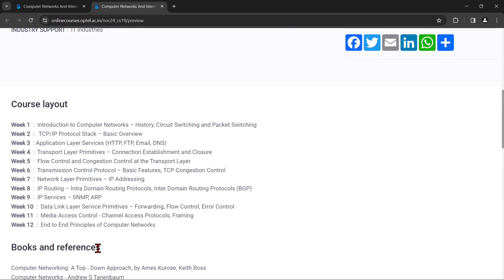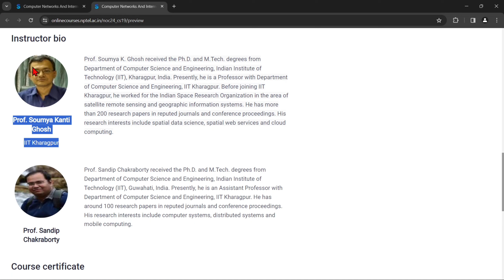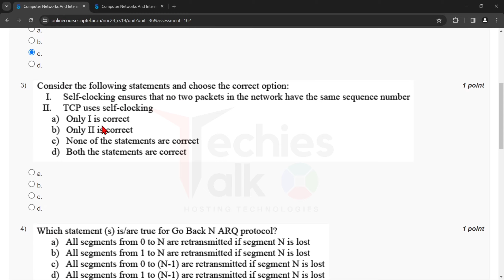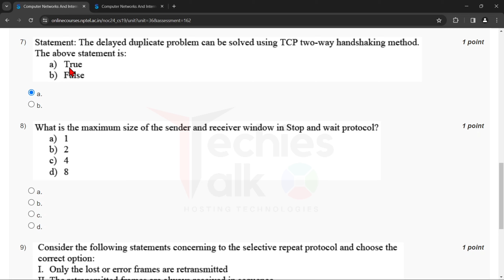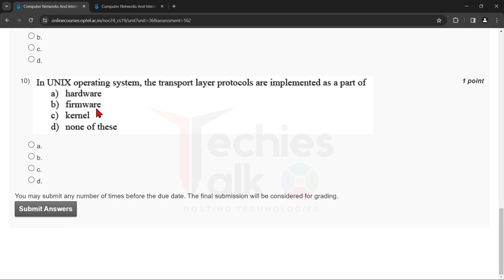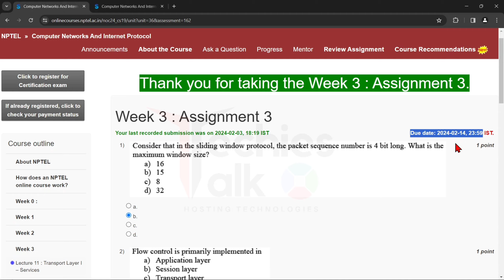NPTEL Computer Networks And Internet Protocol Week3 Quiz Assignment Solution | Jan 2024 IIT KGP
🔊NPTEL Computer Networks And Internet Protocol Week3 Quiz Assignment Solution | IIT Kharagpur | GATE NPTEL

⛳ABOUT THE COURSE :
The domain of Internet has grown in a rapid pace from traditional circuit switched and packet switched small scale networks to modern high-speed mobile and wireless Internet. A large number of methods, architectures and designs came up at every protocol level to cop up with the demands for developing a secure and highly dependable information technology infrastructure. The broad objective of the course is to understand - (i) the architecture and principles of today's computer networks, (ii) the protocols and their functionalities, (iii) the requirements for the future Internet and its impact on the computer network architecture. In this course, we'll broadly cover the basic TCP/IP protocol stack and touch on the next generation computer networks. We'll take a top-down approach to cover different protocols at the TCP/IP protocol stack.

✨COURSE LAYOUT✨
🎯Week 1  :  Introduction to Computer Networks – History, Circuit Switching and Packet Switching
🎯Week 2  :   TCP/IP Protocol Stack – Basic Overview
🎯Week 3  : Application Layer Services (HTTP, FTP, Email, DNS)
🎯Week 4  :  Transport Layer Primitives – Connection Establishment and Closure
🎯Week 5  :  Flow Control and Congestion Control at the Transport Layer
🎯Week 6  :  Transmission Control Protocol – Basic Features, TCP Congestion Control
🎯Week 7  :  Network Layer Primitives – IP Addressing
🎯Week 8  :  IP Routing – Intra Domain Routing Protocols, Inter Domain Routing Protocols (BGP)
🎯Week 9  :  IP Services – SNMP, ARP
🎯Week 10  :  Data Link Layer Service Primitives – Forwarding, Flow Control, Error Control
🎯Week 11  :  Media Access Control - Channel Access Protocols, Framing
🎯Week 12  :  End to End Principles of Computer Networks

✨ Topics Covered ✨
Computer Networks And Internet Protocol
Computer Networks And Internet Protocol week-3 assignment answers
nptel Computer Networks And Internet Protocol week3 quiz assignment answers
nptel Computer Networks And Internet Protocol week3 answers
Computer Networks And Internet Protocol week3
Computer Networks And Internet Protocol week3 nptel
nptel Computer Networks And Internet Protocol assignment answers 2024